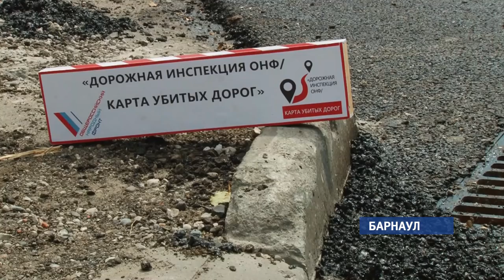Барнаульцы считают, что дорожники бросили ремонт дорог на половине пути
К нам в редакцию  обратились  жители Барнаула. По их мнению, некоторые дороги, которые этим летом ремонтируют, строители бросили на половине пути. В частности, несколько дней назад бригада ушла с улицы Горького, оставив после себя явные «недоделки». Наша съёмочная группа решила выяснить так ли это.